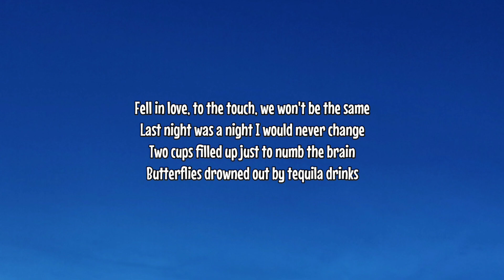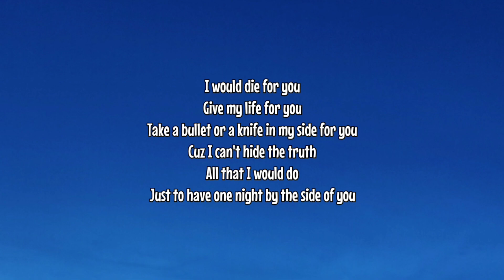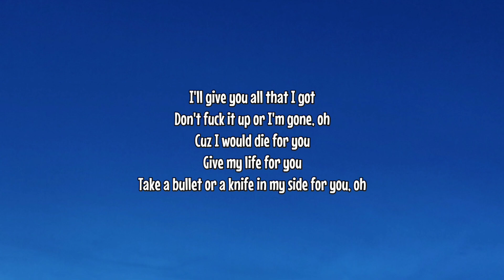Bryce Savage - Die 4 U (Lyrics)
LYRICS:

Give my life for you
Take a bullet or a knife in my side for you
Cuz I can’t hide the truth
All that I would do
Just to have one night by the side of you
I’ll give you all that I got
Don’t fuck it up or I’m gone
Cuz I would die for you

Fell in love, to the touch, we won't be the same
Last night was a night I would never change
Two cups filled up just to numb the brain
Butterflies drowned out by tequila drinks
Boots with the dress
He was obsessed
He couldn't guess
But she was feeling nervous
Nothing suppressed
Talked and undressed
Remember every breath…